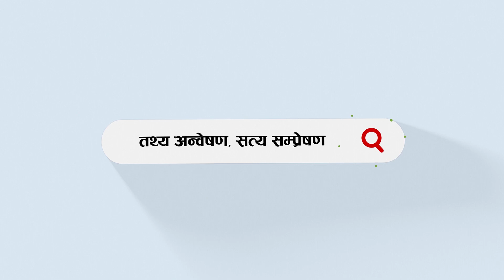प्रदेश १ को मुख्यमन्त्रीमा माओवादीको दावी छ तर एमाले हुँदैन भनेको छैनौं